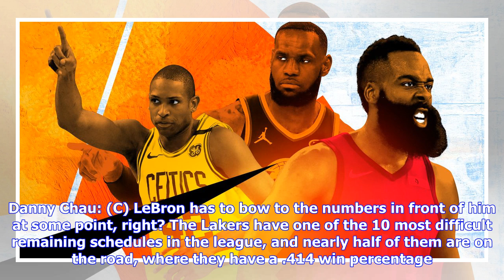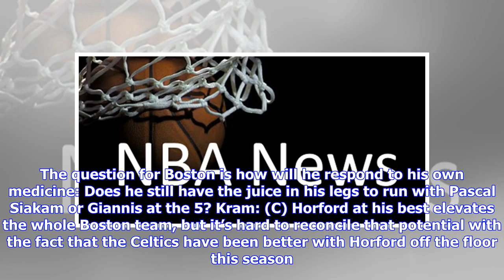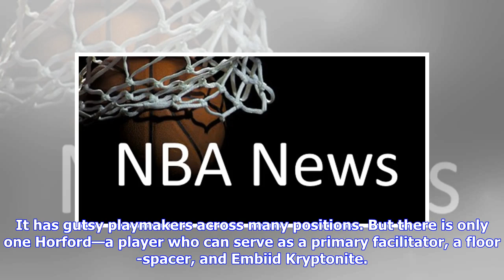NBA Take Meter: The Stretch Run, Part I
Just a quarter of the 2018-19 NBA season remains. What’s left to figure out? Our staff dissects the most pressing takes left before the postseason begins. (Part II will run Thursday.) 1. The Lakers will miss the playoffs. A. Tattoo the take on the back of my calf. B. As here for it as Luka is for Fortnite. C. Somewhere in the middle, like the Pistons. D. Barely believable, but enough to publish on The Ringer dot com. E. As out on this take as Anthony Davis is out on New Orleans.